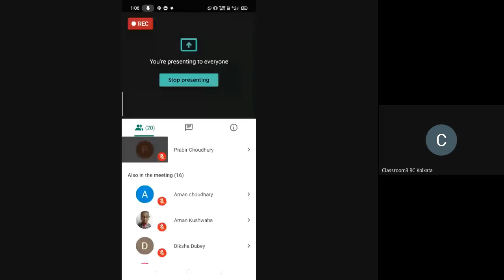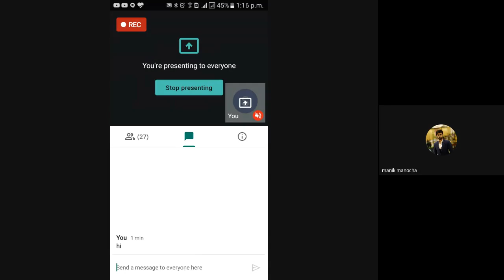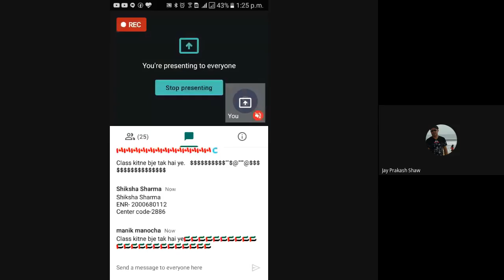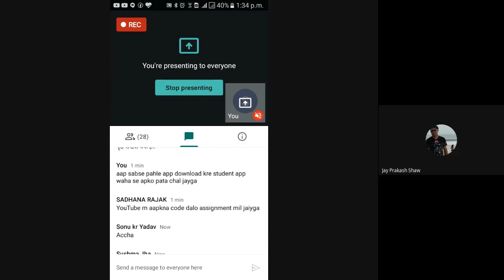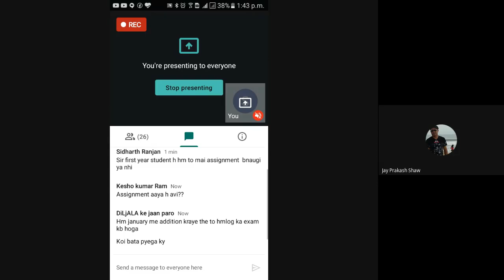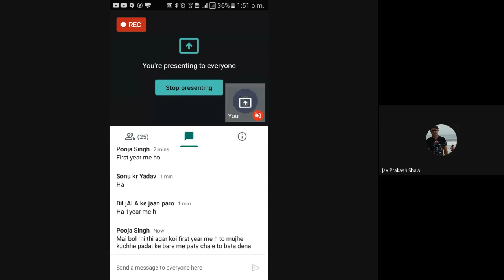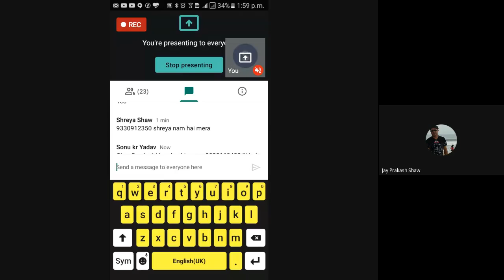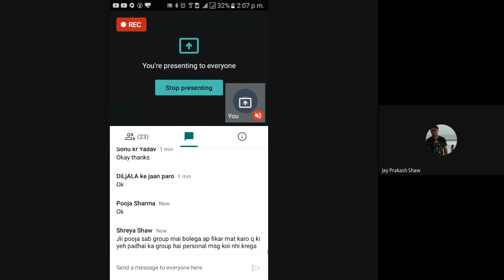IGNOU RC KOLKATA ONLINE CLASS Prog BAG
BHDC101 EHD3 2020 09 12 at 00 36 GMT 7